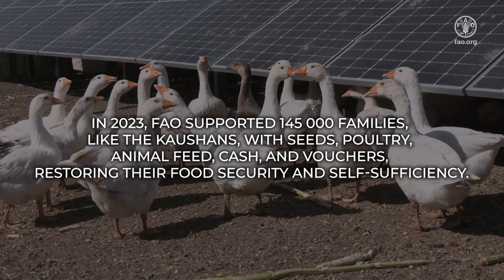Bringing life back: Kaushan’s family from Ukraine restores their livelihood with the support of FAO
Natalia and Serhii Kaushan from Mykolaivska oblast, Ukraine, used to be farmers with 500 ha of land. Due to the beginning of full-scale war and active hostilities, they were forced to flee their home in March 2022. When they returned home in November 2022, they found their farm and equipment completely destroyed.

FAO and our generous partners, Australia, Belgium, Germany, Japan, Louis Dreyfus Foundation, France, Ukraine Humanitarian Fund and the European Union, supported the Kaushan family with vouchers, animal feed, vegetable seeds and seed potatoes. These helped them to restore farming for their own consumption.

In 2023, FAO supported over 145 000 families, like the Kaushan, restoring their food security and self-sufficiency.